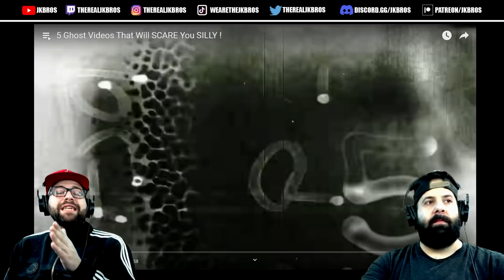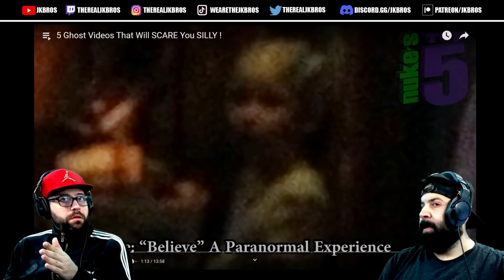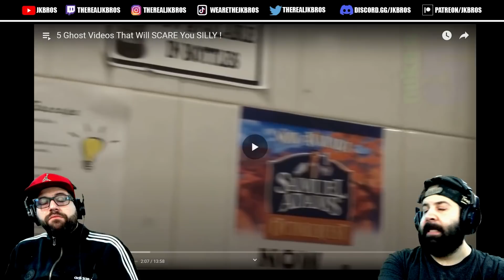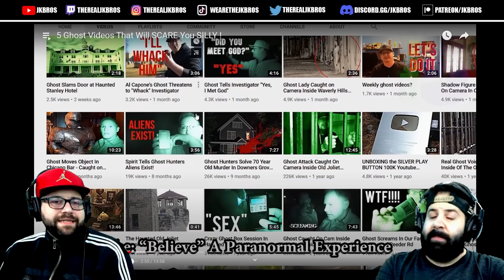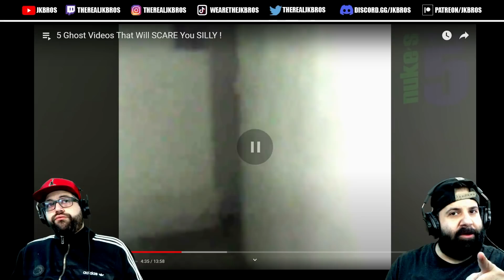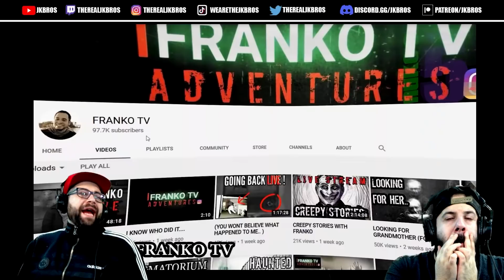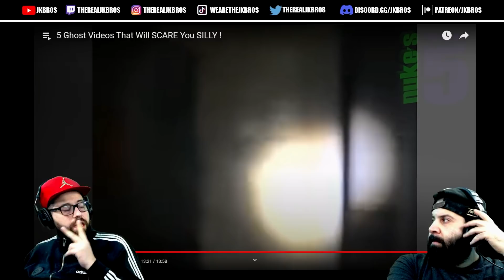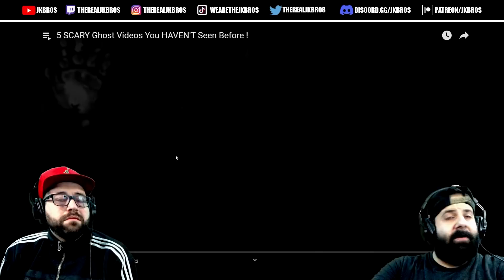5 Ghost Videos That Will SCARE You SILLY ! + HORROR SHORT FILM! | SCARY CACA REACTION!!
5 Ghost Videos That Will SCARE You SILLY ! + HORROR SHORT FILM! | SCARY CACA REACTION!!

Join the JK BROS FAMILY Discord for an even more interactive experience with the Bros and the community.